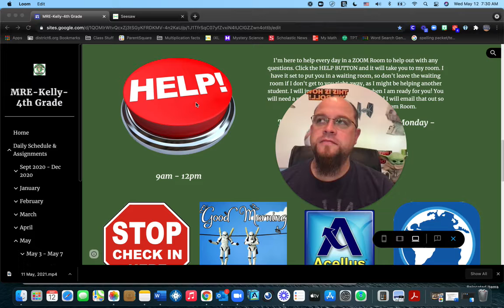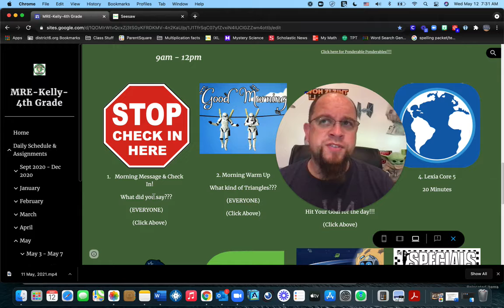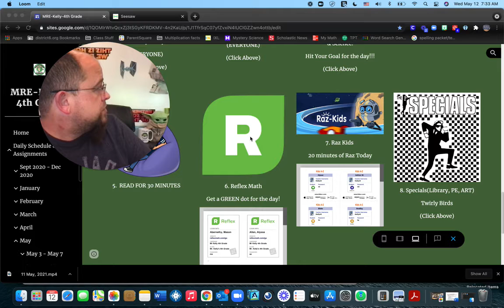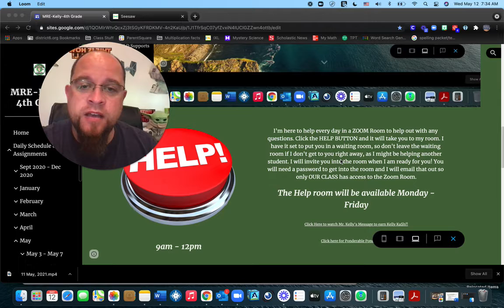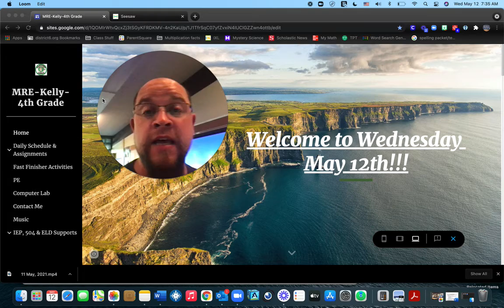12 May, 2021